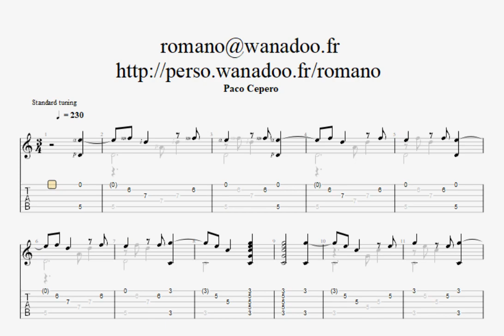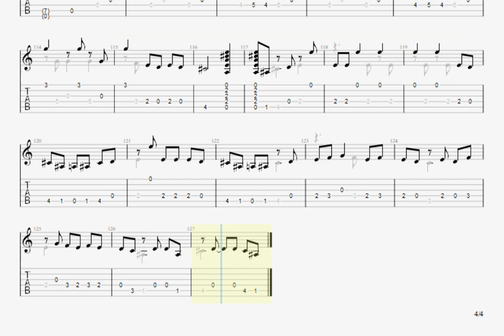TAB 🎸Paco Cepero 🎸Sueños en Jerez 🎸 Bulerias de Jerez 🎸 Guitarra flamenca